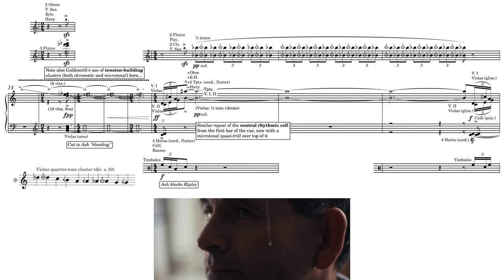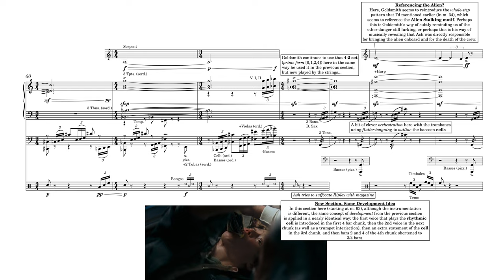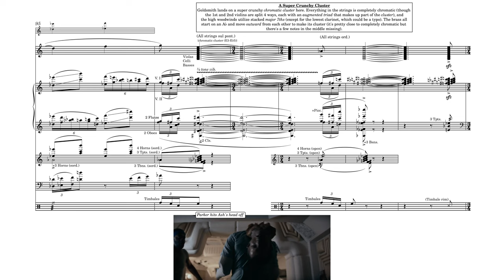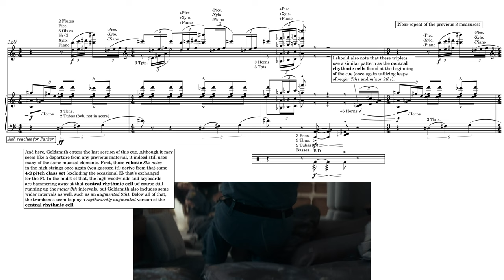Alien: "It's a Droid” by Jerry Goldsmith (Score Reduction and Analysis)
A full score reduction of the Ash attack scene from Alien.